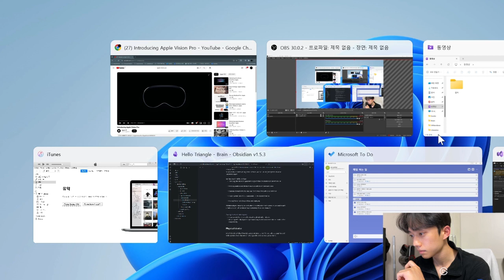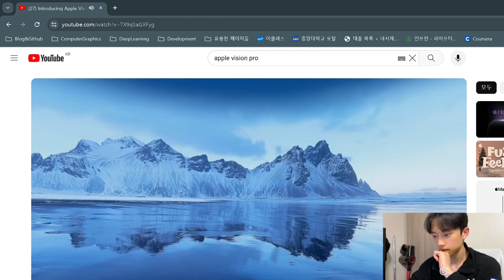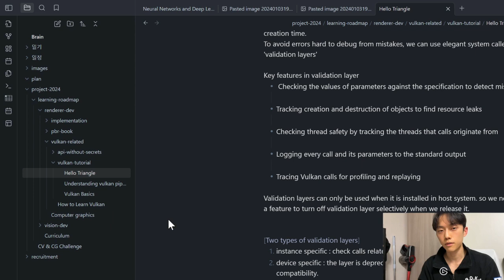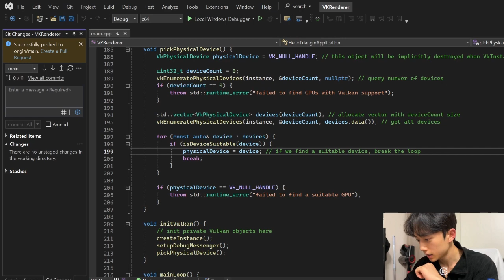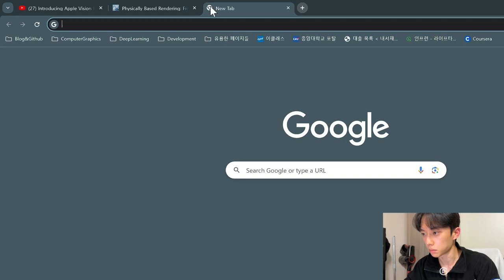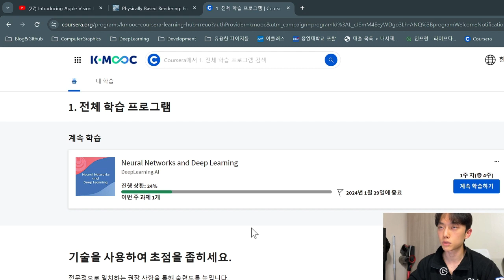CV & CG challenge - Day 0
This is the first video of my long journey from now on.
As i mentioned in this video, i'm going to learn Computer Vision and Graphics for a year and keep recording it.
The result of this project will be small VR or AR renderer (i didn't determine the specific application yet.)

p.s. sry for poor audio quality